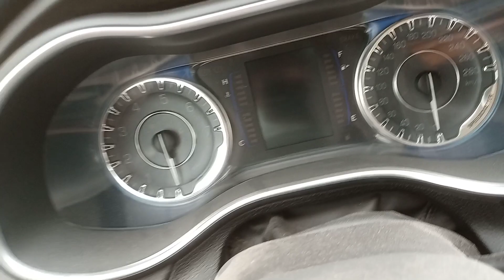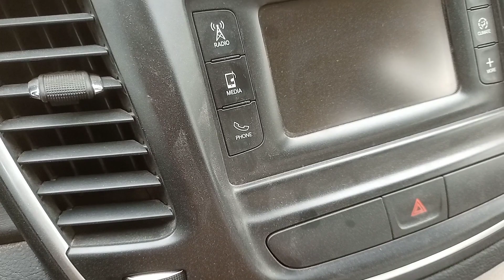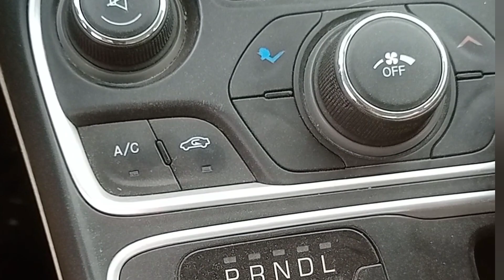Chrysler car B200 interior control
Chrysler car B 200 control